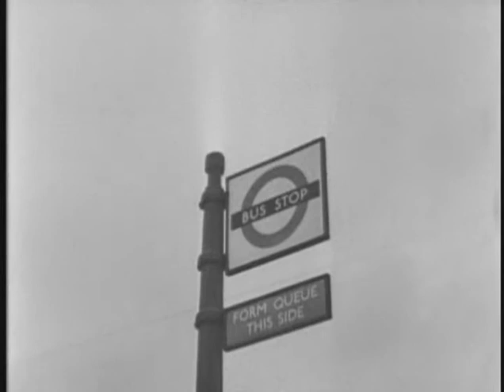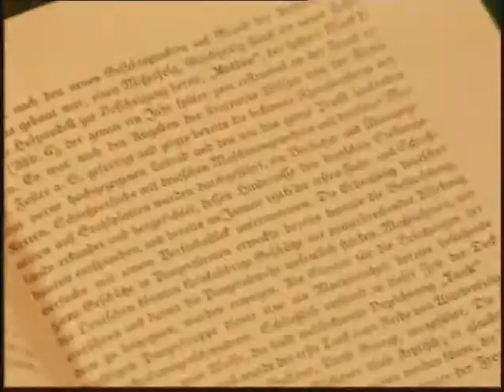Vtoraja mirovaja vojna Den za dnem 07 serya iz 962005 XviD DVDRip